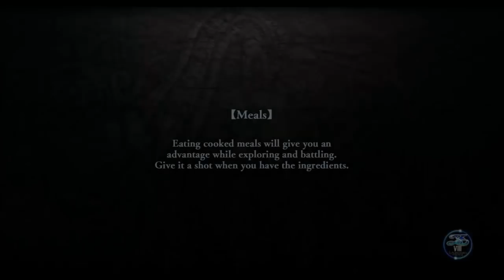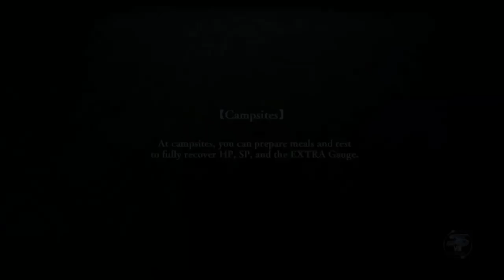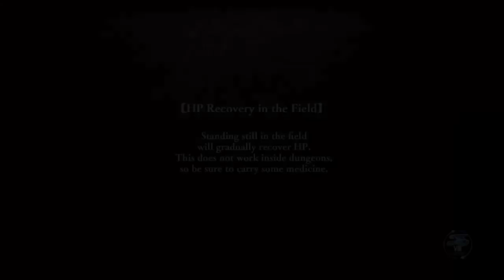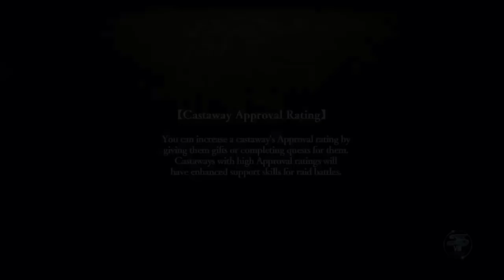1 GAME MARAVILHOSO QUE NGM CONHECE - Recomendação!: YS VIII: Lacrimosa Of Dana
Olá galeraaa,hoje vim trazer uma RECOMENDAÇÃO para vcs,1 jogo que saírá para mobile ( acho que este ano ou ano que vem ),porém o game ja tem para PC,PS4,PS VITA,NINTENDO SWITCH e etc,1 jogo maravilhoso de aventura e rpg que eu NUNCA TINHA OUVIDO FALAR!!,então... bora ver se interessa a vcs? ^-^

TY TY